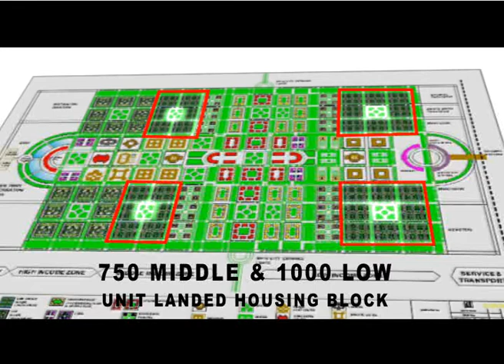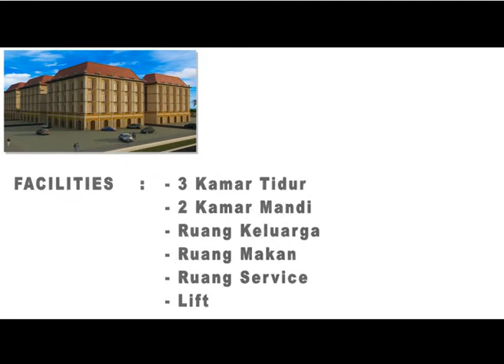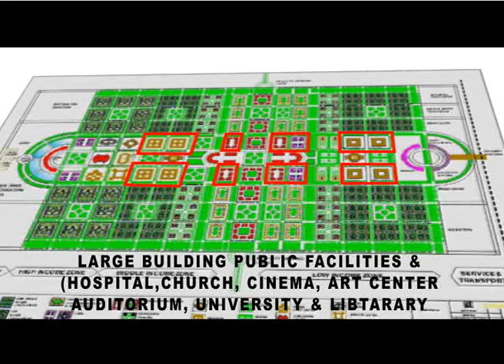5000 tempat tinggal